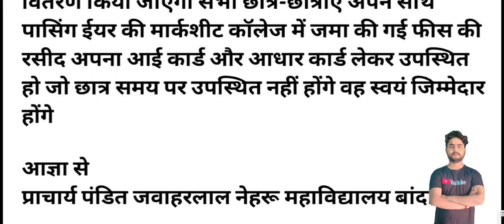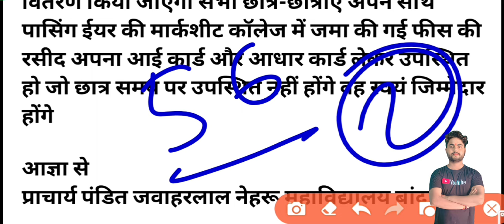Tablet/smartphone का कल होगा वितरण/tablet smartphone latest news today/tablet smartphone